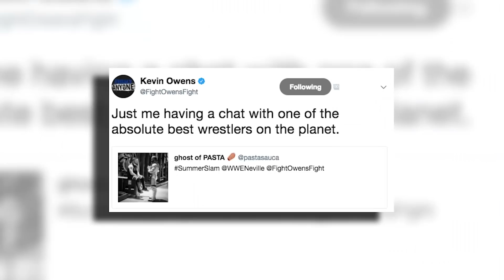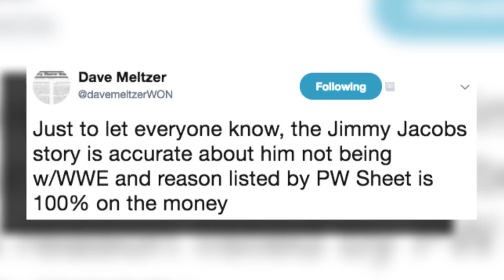Neville LEAVING WWE Update! WWE Talent FIRED Backstage! | WrestleTalk News Oct. 2017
Neville leaving WWE update, WWE talent fired backstage and more in this WrestleTalk News Oct. 2017...

Last minute changes on WWE Raw, Oct. 9, 2017, via PWInsider

Neville quits WWE and walks out of WWE Raw, Oct. 9, 2017, via F4WOnline

The Young Bucks invite Neville to join The Bullet Club, via Twitter

Jimmy Jacobs with Bullet Club’s Young Bucks, Marty Scurll and Hangman Page during WWE Raw invasion, via Instagram

Jimmy Jacobs seemingly behind WWE release t-shirt on Pro Wrestling Tees